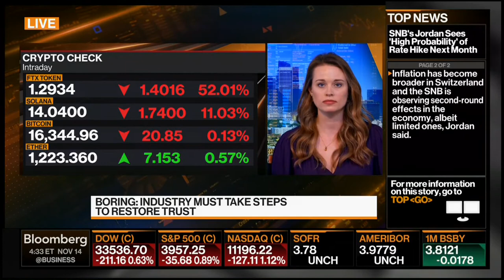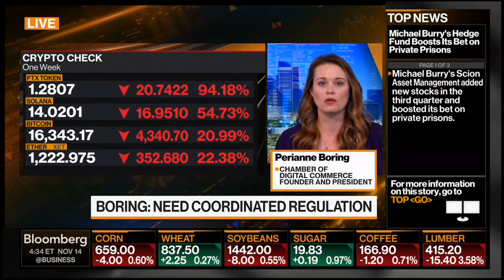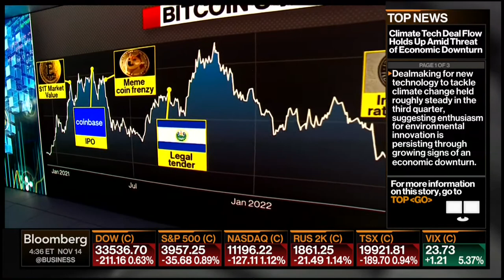Perianne Boring on Bloomberg Markets 11.14.22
Perianne Boring joins Bloomberg Markets to discuss immediate reactions to FTX.